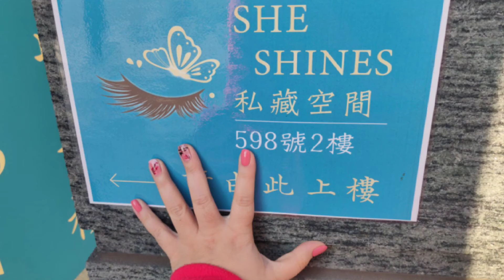【體驗】超大規模140坪美學館《She Shines 私藏空間》找回自信與美麗，打造專屬你的美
《She Shines 私藏空間》
是沛瑪時尚美醫診所旗下的美學館
每位美容老師皆有5年以上美容美體經驗
超大規模140坪，擁有VIP獨立空間，客戶袍及被單用完即更新
完全透明化的價格，在粉絲頁都可以看到或詢問，絕不額外加價，否則全額退費

地址 : 桃園市桃園區南平路598號2樓
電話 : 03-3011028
週一至週日 AM10:00 ~ PM09:00